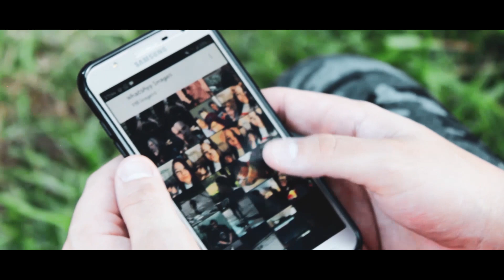GRACIOTTO - SR. & SRA SMITH (CLIPE OFICIAL) Prod. Fraza